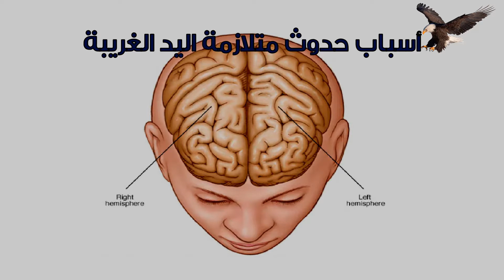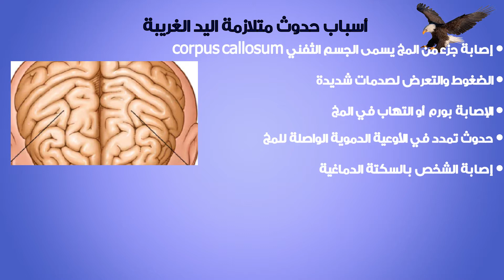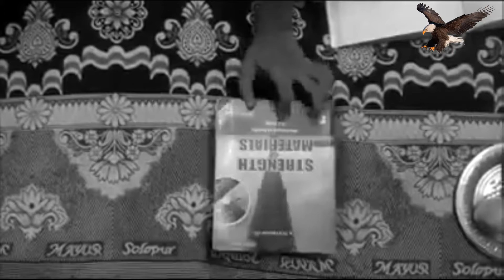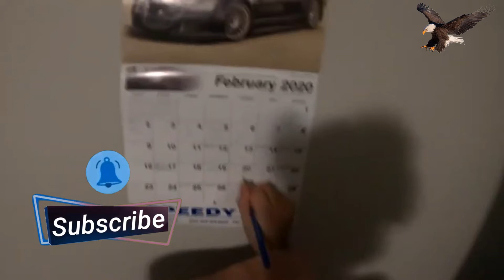متلازمة اليد الغريبة alien hand syndrome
🖐️ هل تتخيل أن يدك تتحرك من تلقاء نفسها؟ 🤯 اكتشفوا متلازمة "اليد الغريبة" المرعبة! 😱 حالة نادرة تجعل يدك تفعل أشياء لا إرادية... وقد تكون خطيرة! 💀

في الفيديو ده، هنغوص في أسباب وأعراض المتلازمة دي، وهنعرف إزاي تم اكتشافها لأول مرة! 🧠 هل ممكن اليد دي تخنق صاحبها؟ وإيه العلاج الوحيد ليها؟ 🤫

شاهد الفيديو للنهاية عشان تعرف كل التفاصيل عن الظاهرة الغامضة دي! 💡